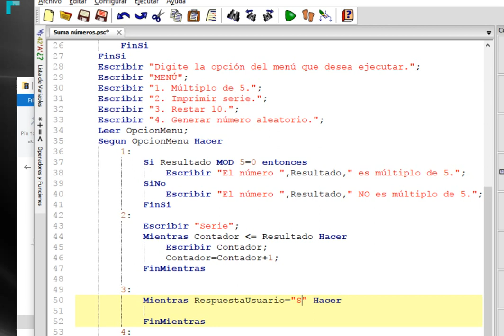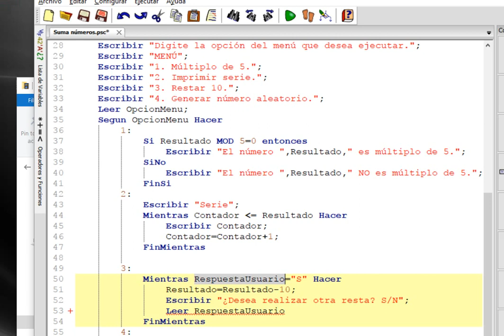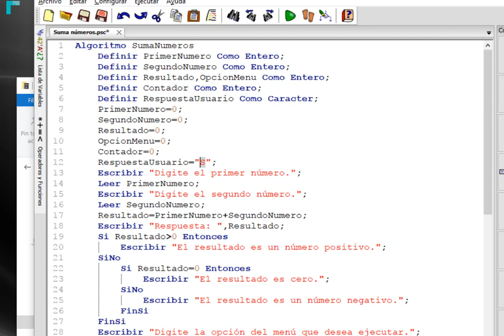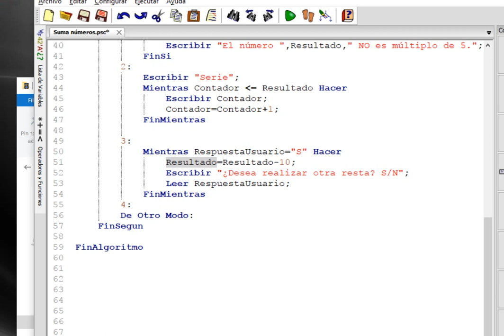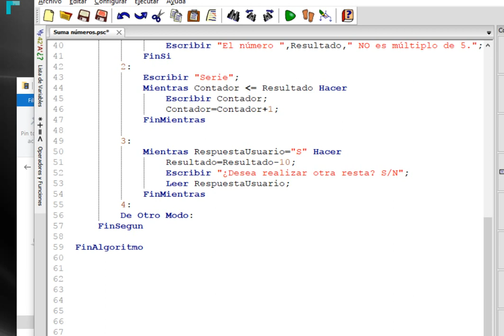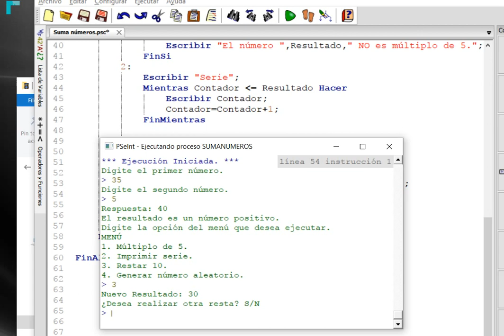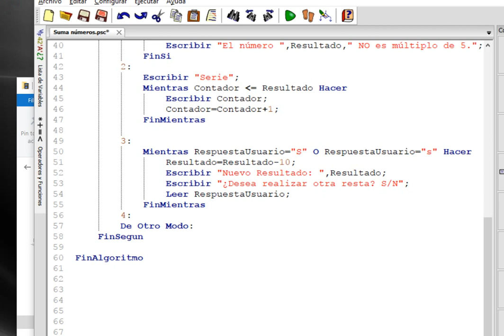Ciclo con control del usuario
Este es un vídeo con énfasis educativo para estudiantes de la Universidad Estatal a Distancia de Costa Rica

En caso de cualquier consulta favor acudir al tutor correspondiente de la plataforma en línea